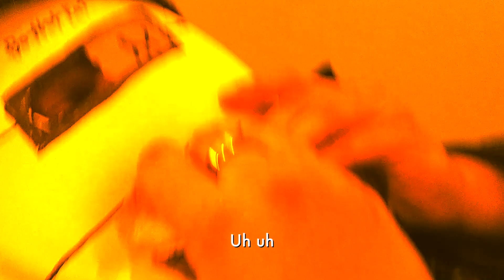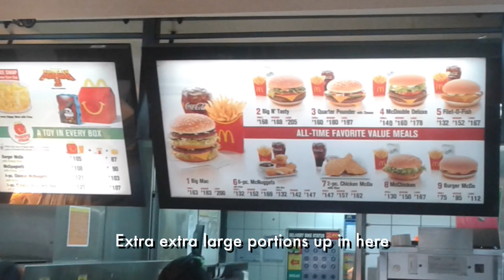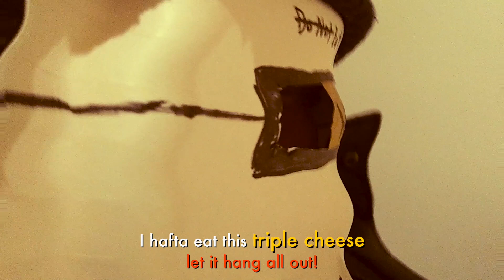"Hot Burgerre" Food Parody Song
Just too late for V-Day, but oh well. New phone since last video so everything should look a little better. Enjoy!

Parody Title: "Hot Burgerre"